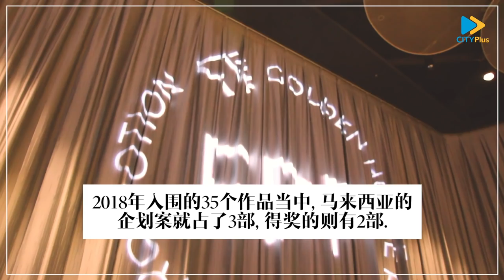【CITYPlus FM x 金马55】金马创投闭幕和颁奖典礼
CITYPlus FM，大马唯一一家电台到金马创投颁奖典礼，第一时间与来自大马的《Miss Andy》和《南巫》导演Teddy 陈立谦和张吉安进行专访，了解两位的获奖感言！